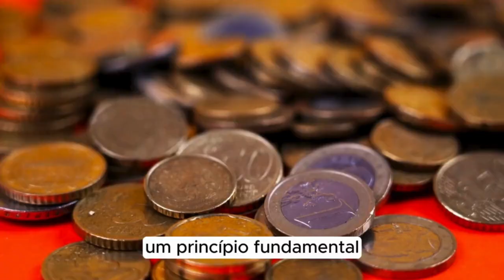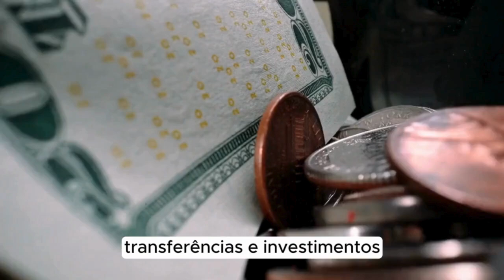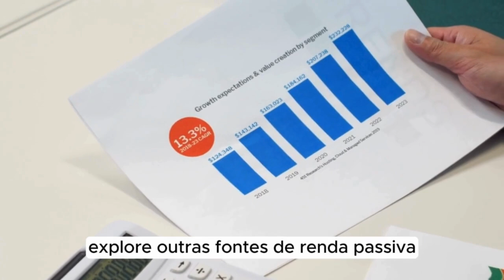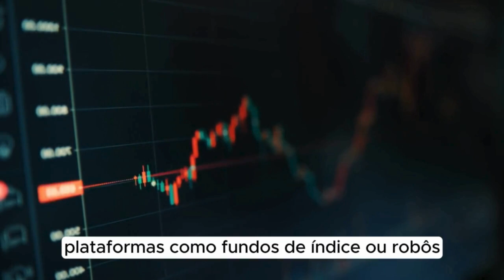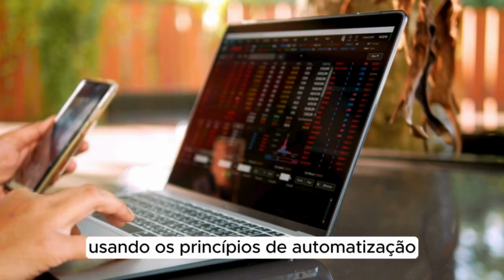𝗗𝗘𝗨 𝗥𝗨𝗜𝗠 𝗠𝗔𝗦 𝗗𝗘𝗣𝗢𝗜𝗦 𝗗𝗘𝗨 𝗕𝗢𝗠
𝗖𝗨𝗥𝗦𝗢 𝗜𝗗É𝗜𝗔𝗦 𝗠𝗜𝗟𝗜𝗢𝗡Á𝗥𝗜𝗔𝗦 𝗗𝗘𝗦𝗖𝗨𝗕𝗥𝗔 𝗖𝗢𝗠𝗢 𝗚𝗔𝗡𝗛𝗔𝗥 𝗗𝗜𝗡𝗛𝗘𝗜𝗥𝗢 𝗗𝗘 𝗙𝗢𝗥𝗠𝗔 𝗔𝗨𝗧𝗢𝗠Á𝗧𝗜𝗖𝗔 - 𝗖𝗟𝗜𝗤𝗨𝗘 𝗡𝗢 𝗟𝗜𝗡𝗞 𝗔𝗕𝗔𝗜𝗫𝗢:

DESCUBRAR COMO CONSTRUIR RIQUEZA E LIBERDE GANHANDO DINHEIRO DE FORMA AUTOMÁTICA ENQUANTO INVESTE SEU TEMPO FAZENDO O QUE MAIS GOSTA.

primo rico
primo pobre
renda extra
thiago finh
me poupe
bruno perine
natahalia arcuri
pai rico pai pobre
pablo marçal
jovens de negócio
dinheiro
empreendedorismo